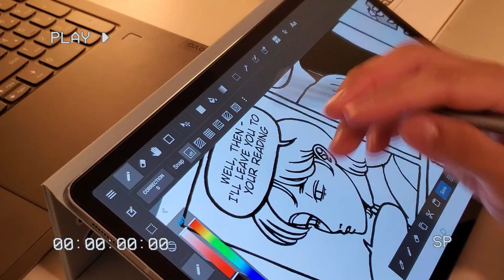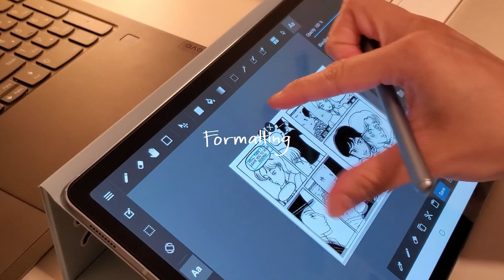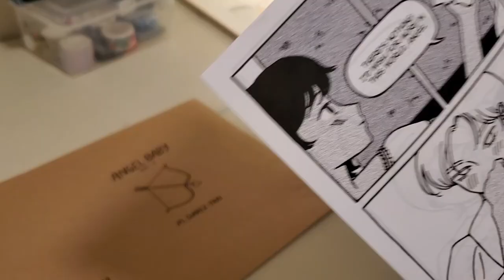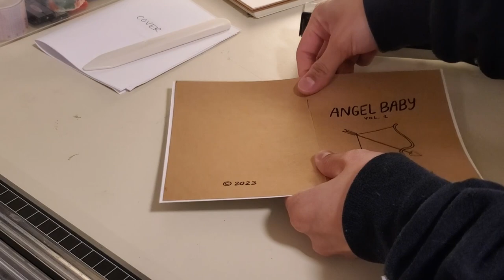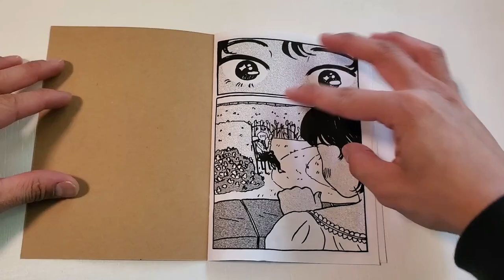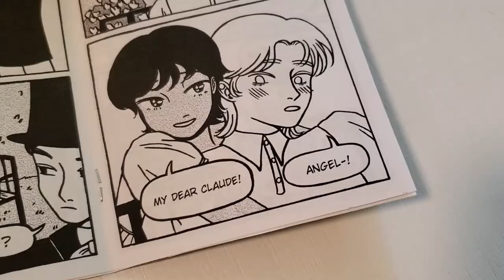ANGEL BABY ♡ comic flip through + shop update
I made a new comic zine! this time I'm starting a little series that I want to make a few "volumes" of. I hope this video is a cool look into my process :)

🌧️ timestamps 🌧️
0:00 intro
0:37 comic process
4:16 flip-through & shop update
5:45 outro

🌧️ sub count 🌧️
4,670